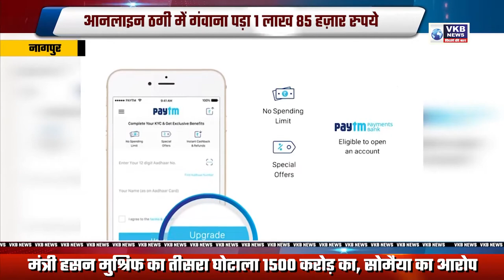आनलाइन ठगी में गंवाना पड़ा 1 लाख 85 हज़ार रुपये